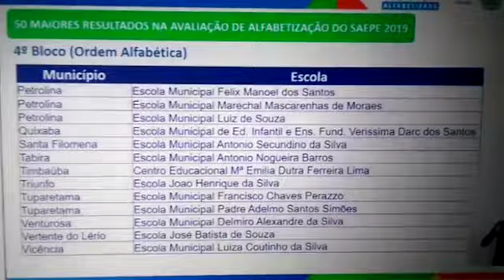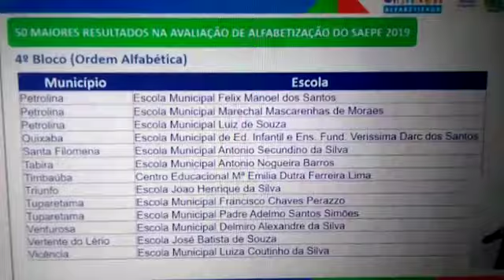CRIANÇA ALFABETIZADA VENTUROSA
VENTUROSA FICA ENTRE AS 50 MELHORES ESCOLAS DO ESTADO